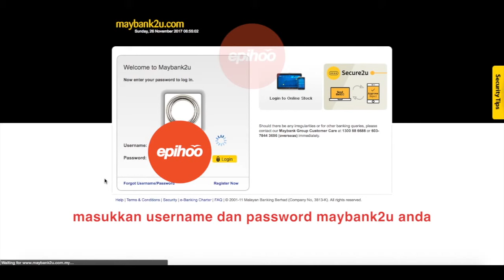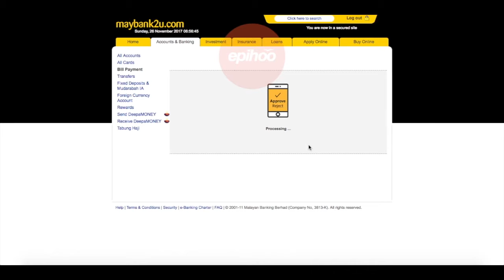5 Step Cara Mudah Bayar Bill Guna Maybank2u